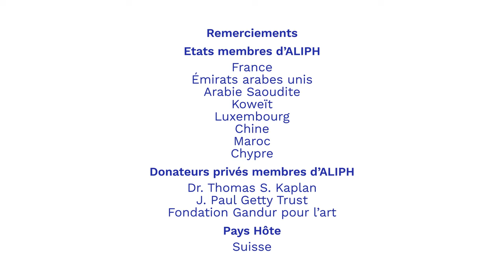Beyrouth : 4 ans après l'explosion du 4 août 2020